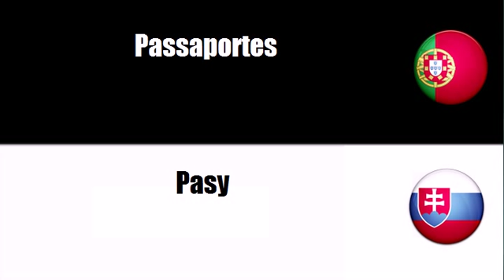Português+Eslovaco = Material impresso do tipo fiduciário